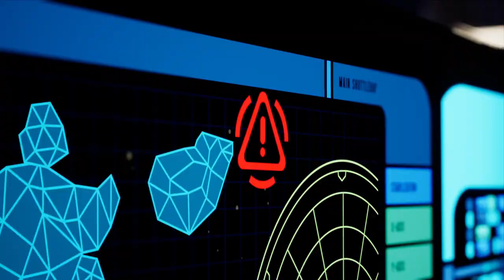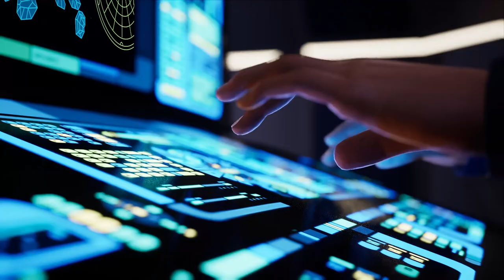Star Trek Resurgence - Episode 2